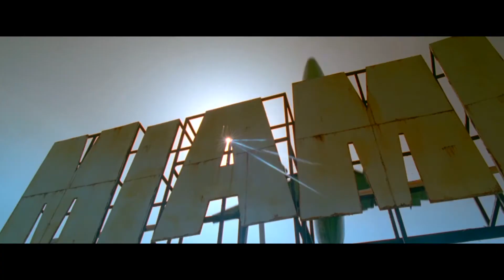RIDE ALONG: NEXT LEVEL MIAMI Clip "Auftrag" [HD]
- ab 21. Jänner im Kino!

Angeführt von Kevin Hart und Ice Cube versammelt sich für RIDE ALONG: Next Level Miami erneut das Erfolgsteam des ersten Teils, jener erfolgreichen amerikanischen Street Comedy, die uns das populärste Comedy-Duo des Jahres 2014 bescherte: Wachmann Ben Barber und der knallharte Cop James Payton – superwitzig und sicherlich „treffsicher im Dialog“.

Diesmal ist das Duo in Miami unterwegs, um einem riesigen Kartell auf die Schliche zu kommen - wieder mit dabei: Regisseur Tim Story sowie Will Packer, Matt Alvarez und Larry Brezner, die gemeinsam mit Ice Cube den Film produzierten.